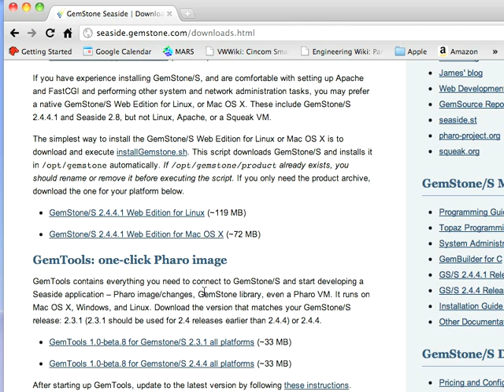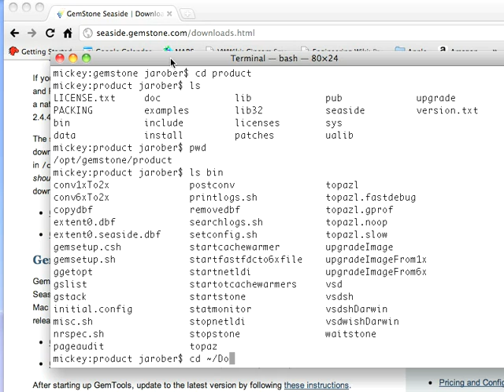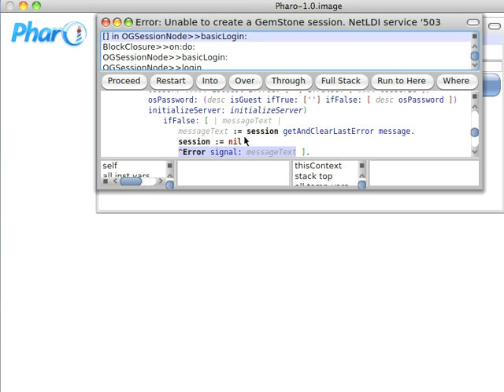Getting Started with GLASS and Pharo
Today we look at getting GLASS and Pharo working together.  There's a couple of not completely obvious things you need to do in order to get from installation to development